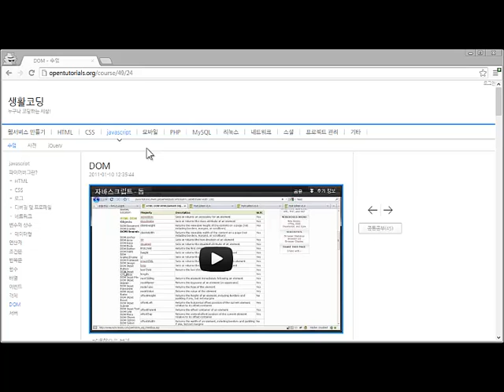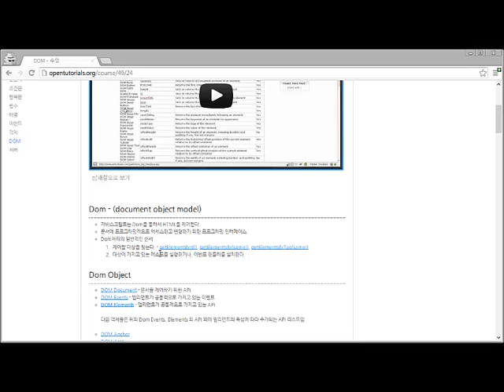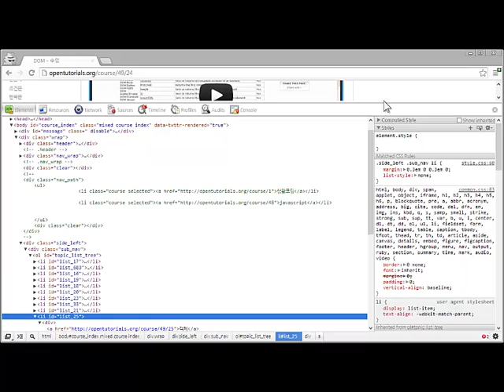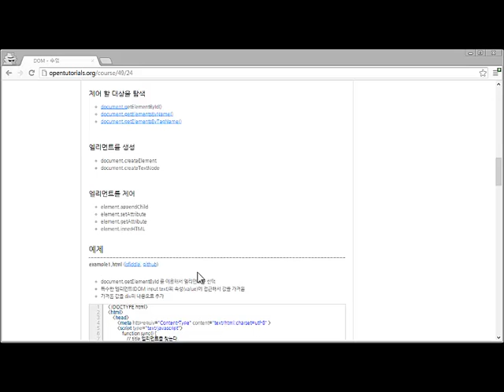JavaScript - dom1 - dom이란